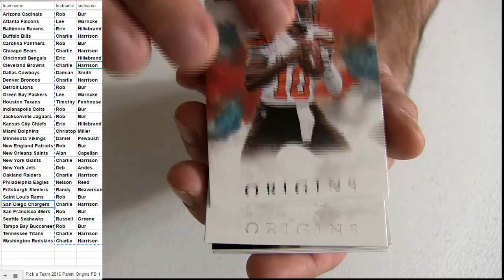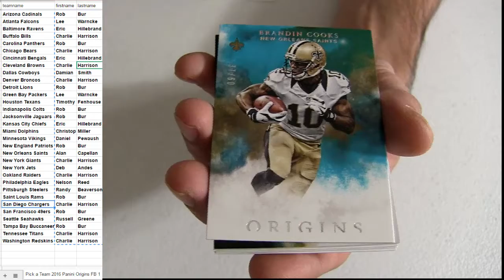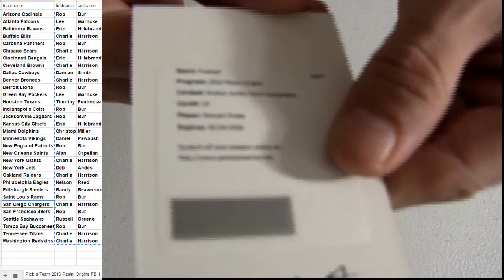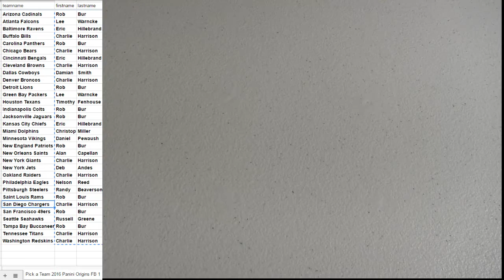16 Origins FB #1